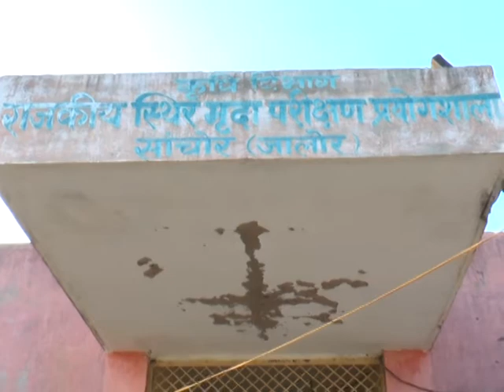आख़िर कब शुरू होगी मिटृटी जांच की प्रयोगशालाएं